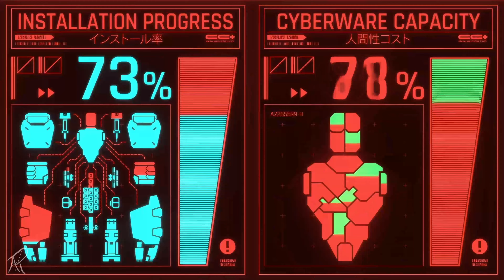Cyebrpunk Edit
IF YOU HAVE FURTHER IDEAS WHAT I SHOULD EDIT THEN WRITE THEM IN THE COMMENTS !! (UwU)

Serie Name : Cyberpunke Edgerunners
Songe Name : GONE, GONE / THANK YOU Tyler The Creator